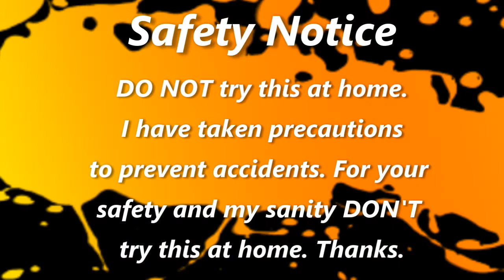EXPERIMENT: Heat Gun vs Stormtrooper Star Wars The Last Jedi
EXPERIMENT: Heat Gun vs Stormtrooper  Star Wars The Last Jedi. A friend of mine is a Star Wars fanatic. I loved watching the saga but needed to do something to stop him going on about it.

So I came with a little fun idea of using the Jedi Mind Trick - AKA a Heat Gun - against one of the Empire's own, a StormTrooper.

This Star Wars: The Last Jedi Stormtrooper put up a good fight.

To further annoy my friend I collated a list of popular quotes from the Star Wars Franchise. Then read them aloud while I was stress testing the StormTrooper.

Do not watch this if you are a true "Star Wars The Last Jedi"fan because it will make you cry.